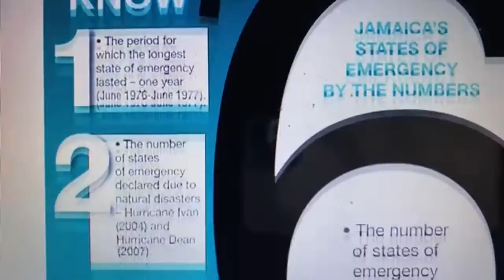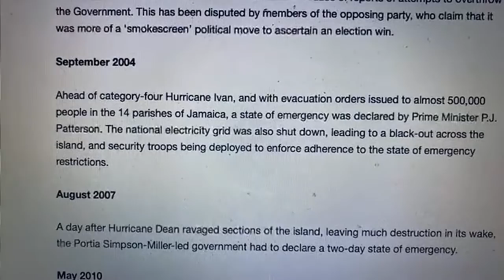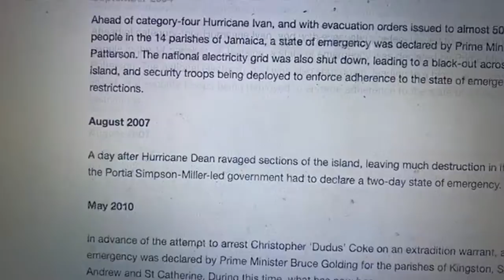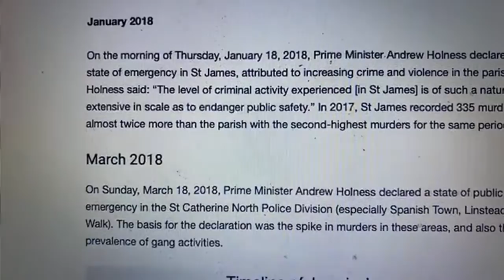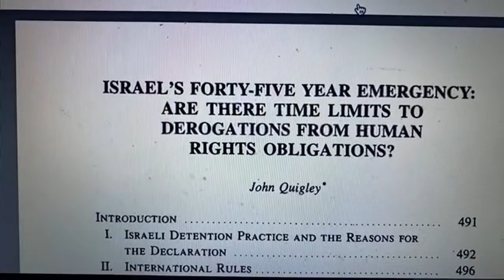PM Holness announces SOE’s in several police division. Gov with out crime plan. Doing it like Israel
KINGSTON, Jamaica — Prime Minister Andrew Holness has announced several states of emergency (SOEs) across the island.

The SOEs were declared in the police divisions of St James, Westmoreland and Hanover, and in the corporate area in the St Andrew South, the Kingston West, the Kingston Central and the Kingston East Police Divisions.

Holness said all of these divisions have seen increases in crime ranging from 16 per cent to 57 per cent.

“All have murder rates per 100,000 in excess of the regional average which is 15 per cent. In fact, the murder rate per 100,000 in these divisions range from a low of approximately 47 per 100,000 to 190 per 100,000,” the prime minister said in an emergency press conference.

“We have decided to recommend the declaration of SOEs having regard to the increase in murders compared year on year both in the communities in which we have declared them and nationally and these increases we consider to be of an extensive scale such that they threaten public safety,” he added.

A detailed description of the boundaries is as follows:

NORTH: The northern boundary will start at the westernmost end of the Belvedere to Ferry secondary road, extending in an easterly direction along the Belvedere to Ferry Road & then continue easterly to the foot of Red Hills, at the intersection of Perkins Boulevard, Molynes Road and Red Hills Road. The northern boundary then continues in a south-southeasterly direction along Molynes Road, Seaward Drive, Mimosa Road, Aloe Avenue, Bay Farm Road, Newark Avenue, Elm Crescent, Keesing Avenue, Hagley Park Road, Omara Road and Chisholm Avenue; then onto Maxfield Avenue, Rousseau Road and in an easterly direction on to Lyndhurst Road to its intersection with Slipe Road, then easterly along Torrington Road to Heroes Circle and then continues onto Connolly Avenue, then onto Dames Drive to the intersection with South Camp Road; the boundary then proceeds onto Vineyard Road, Diana Drive to Lexington Avenue and then onto Deanery Road to the intersection with Mountain View Avenue; the boundary then extends easterly along an imaginary irregular line to the shared parish border of St Andrew and St Thomas.

EAST: The eastern boundary continues in a southerly direction along the shared parish border of St Andrew and St Thomas to the coast.

SOUTH: The southern boundary extends westerly along the coast of St Andrew, then along the Kingston coastline to the Kingston Container Terminal and then to the Portmore Causeway Bridge.

WEST: The western boundary continues in a north-westerly direction from the Portmore Causeway Bridge along the Fresh River, then along the shared parish border of St Andrew and St Catherine, west of Riverton, and extends to intersect with the northern boundary at the westernmost end of the Belvedere to Ferry secondary road.

Meanwhile, the area under the SOE for St James, Westmoreland and Hanover will consist of the entire area of land comprising the parishes of St James, Westmoreland and Hanover within the following established parish borders:

NORTH: The northern boundary starts from Lucea in Hanover and then extends in an easterly direction along the coast of Hanover and then St James to the coastal intersection of the St James and Trelawny parish boundaries.

EAST: The eastern boundary then extends in a southerly direction along the shared parish borders of St James, Trelawny, St Elizabeth and Westmoreland to the coast.

SOUTH: The southern boundary continues along the coast of Westmoreland to the westernmost point of the island at West End in Westmoreland.

WEST: The western boundary then extends in a northerly direction along the coast of Westmoreland and then Hanover to the coast at Lucea in Hanover.